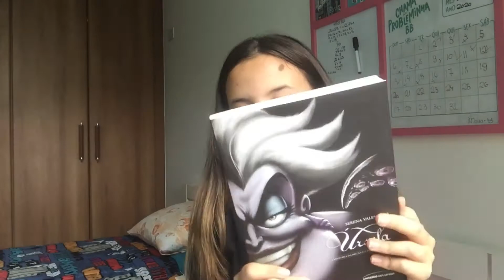PERSONAGENS QUE SÃO PARENTES E VOCÊ NÃO SABIA/Especial de natal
Olá pessoas e aliens! E no vídeo de hoje personagens da Disney que são parente e você provavelmente não sabia muito obrigada pelos 34 inscritos eu estou muito feliz e hoje está quase acabando especial de Natal então aproveite que falta só quatro dias!Amo vcs
📌canal bônus: As duas